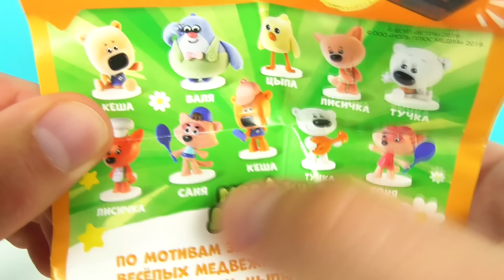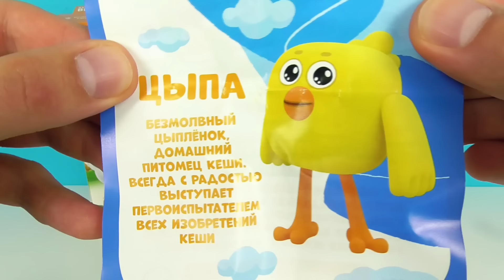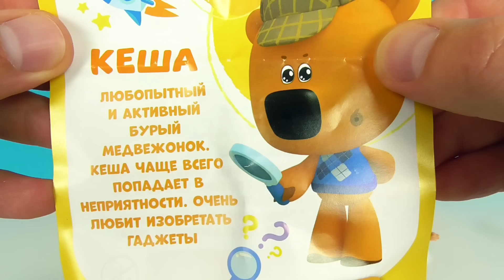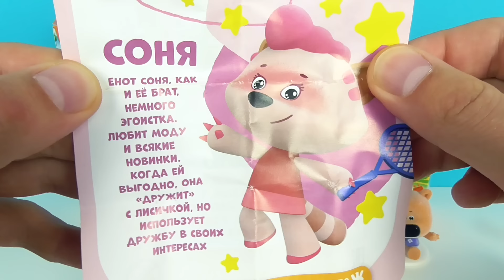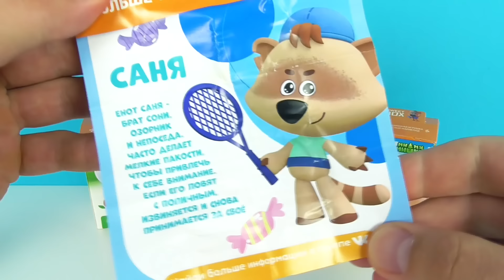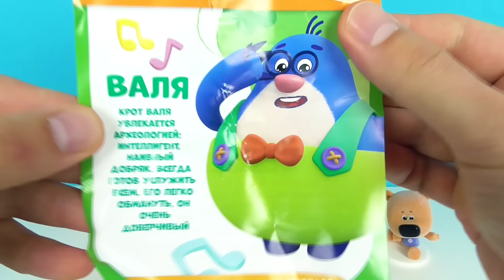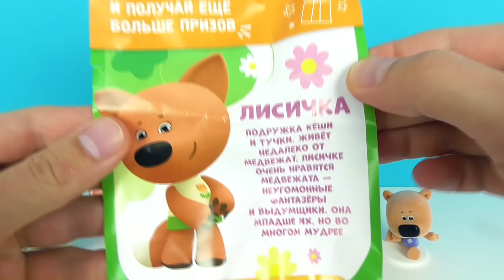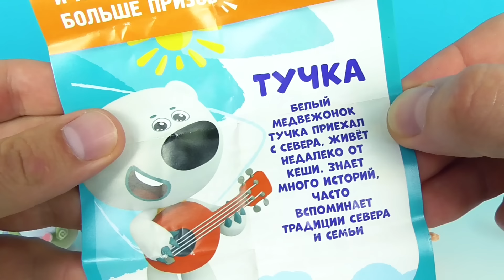МИ-МИ-МИШКИ 2020 СВИТ БОКС! СЮРПРИЗЫ, мультик, ИГРУШКИ, новая серия Sweet Box Surprise unboxing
МИМИМИШКИ 4 серия НОВИНКА 2020! Сегодня у нас обзор новой коллекции игрушек СВИТ БОКС по классному мультику!